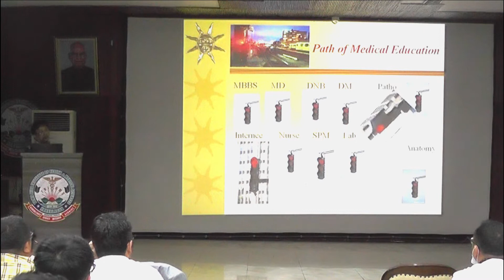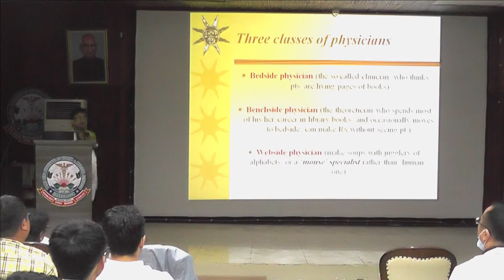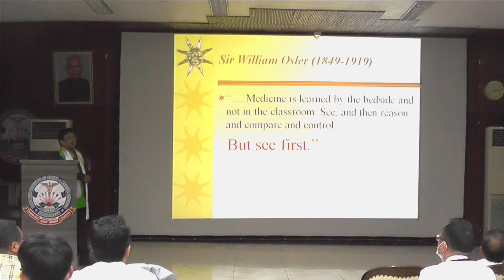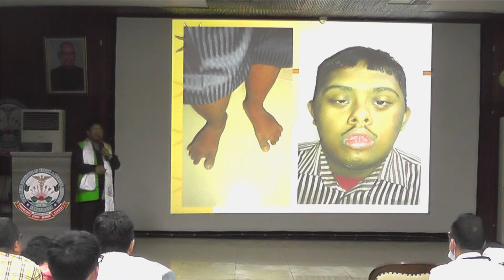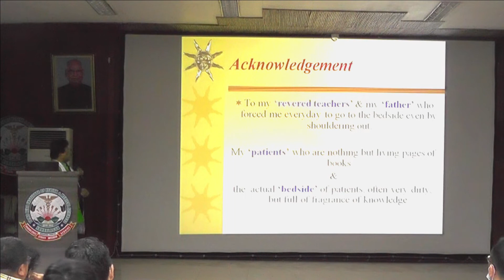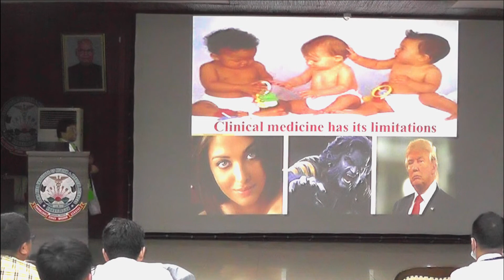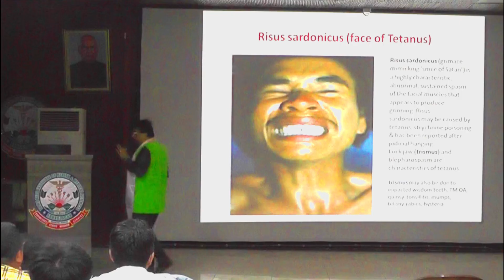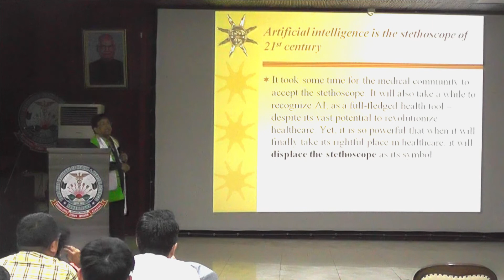Best bits of Dr. Kundu's guest lecture at TRIHMS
Exclusive footage from the guest lecture on "Relevance of clinical medicine & Examination of face" given by Dr. Arup Kumar Kundu, one of the brilliant clinician of India and the world.